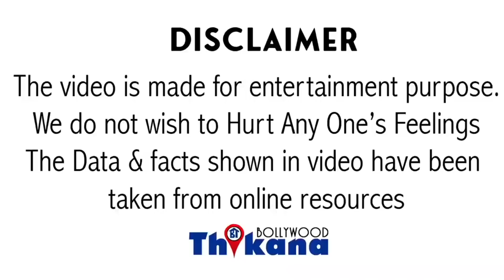Breaking | हुआ हादसा | Superstar Rahul Roy की जान ख़तरे में | लड़ रहे है ज़िंदगी और मौत की जंग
Breaking | हुआ हादसा | Superstar RahulRoy की जान ख़तरे में | लड़ रहे है ज़िंदगी और मौत की जंग